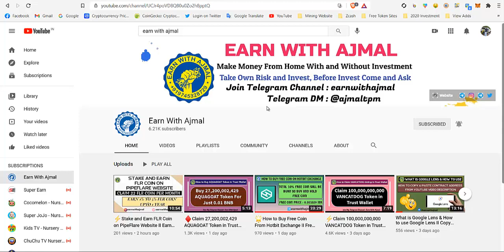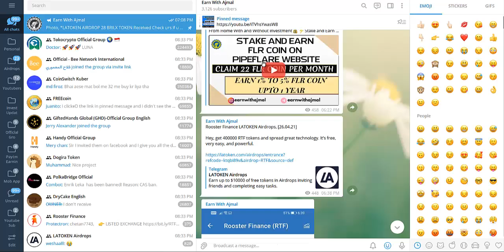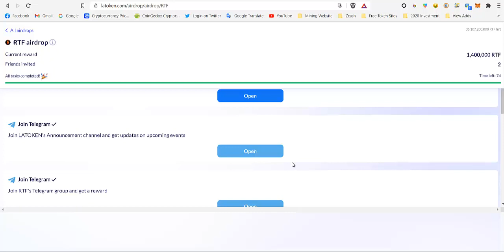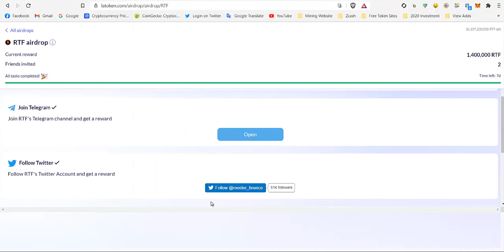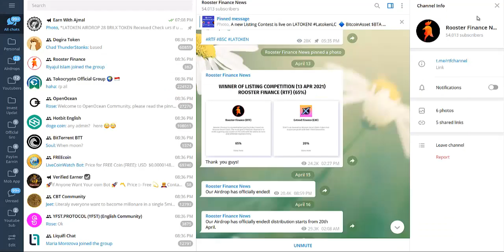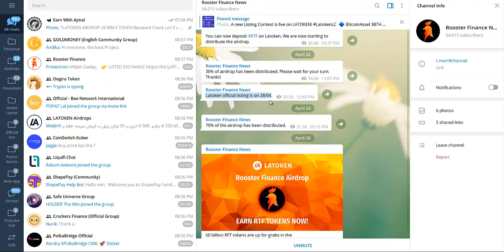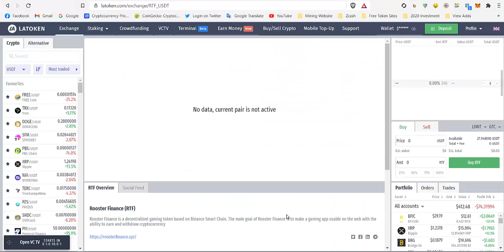✨Earn 400,000 RTF Token on LAToken Airdrop II RTF Listing Updates on LAToken II Exchange II EWA✨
🔹Earn Money From Home Without Any Single Investment (Online Survey Job) Life Time Earnings:🔹

🔸 Trusted Online Tron Business 🔸

⚡️Online Recharge Business Concept ⚡️

💥Enable Free Trust Wallet & Atomic Wallet Token💥

🔰Crypto Currency Coin Buy and Sell Trusted Exchange🔰